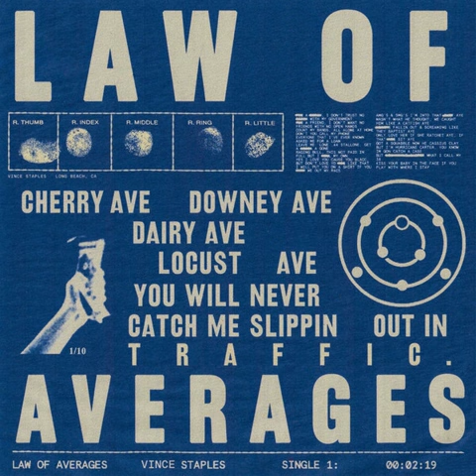Vince Staples Law Of Averages (Jaum Remix)